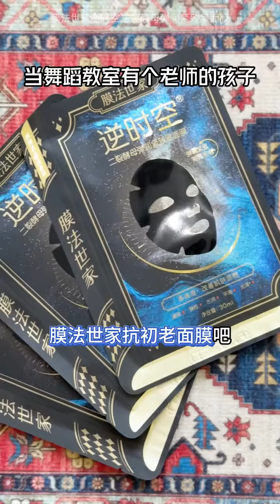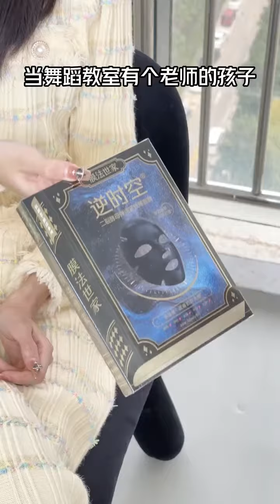It is dance that saves me from mediocrity and low self-esteem. Talent can make people shine, and h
It is dance that saves me from mediocrity and low self-esteem. Talent can make people shine, and hard work can also do it. The film family fights the old age, dance students, campus